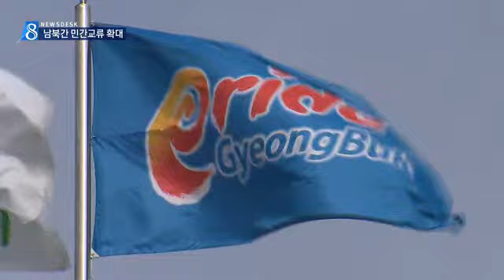[대구MBC뉴스] 경북도, 남북 간 교류 확대 급물살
내용: 경북도, 남북 간 교류 확대 급물살 - 박재형 기자